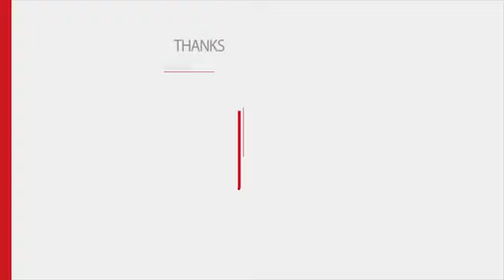35 Ronaldo De Lima Barcelona Goals 1996-97 All Ronaldo Goals For Barcelona Ronaldo barca goals